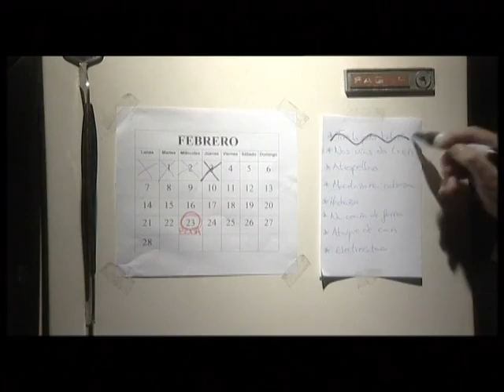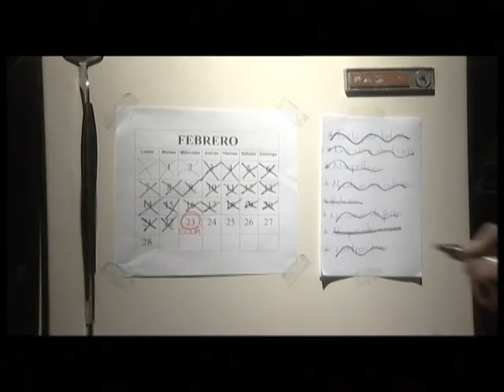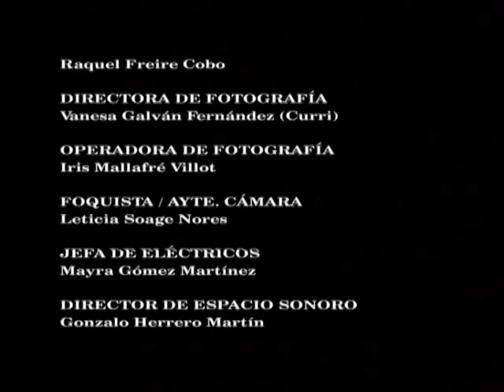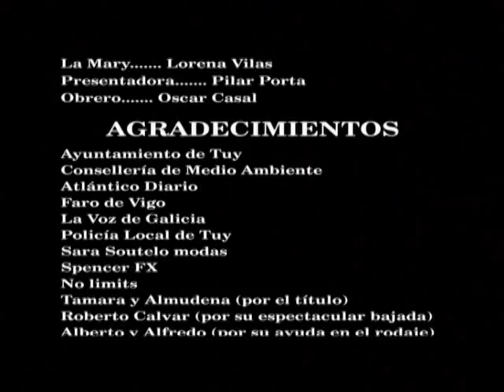Cortometraje EISV: "Los Piñeiro bajo Cero"·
De la cantera del 2005, os dejamos un excelente cortometraje.
Actores: Marta López, Manuel Hernández, Lorena Vilas, Andrés Fuentes, Pilar Porta, Óscar Casal, María Castro "Bea", Santi Prego.
Directores: Katerín Cal, Kike Abelenda
Ayudantes Dirección:  Keka Vilas
Script: Raquel Freire
Director Producción: Andrés Benítez Oliveira.
Guionistas : Kike Abelenda, Keka Vilas, Katerín Cal, Raquel Freire.
Directora Fotografía: Vanesa Galván
Operadora: Iris Mallafré.
Foquista/Ayte cámara: Leticia Soage.
Jefa Electricos: Mayra  Gómez
Director Sonido Gonzalo Herrero.
Sonido; Yago Lauroba, Cristian García.
Postproducción Sonido: Gonzalo Herrero.
Foto Fija: Guadalupe Pardo.
Makin of : Raquel  Rodríguez,  Susana Pérez, Servando Vidal. Patricia Pérez, Olaia Rodríguez, Marta Hermo, Lorena Currás, Mariana Maglo.
Montaje: Kike Abelenda ,Katerín Cal.
Vestuario : Andrés Beniterz Oliveira.
Maquillaje/Caracterzación/Peluquería :Sara.
Actores: Santi Prego, María Castro, Marta López, Angel González, Andrés Fuentes, Manuel Fernández, Lorena Vilas, Pilar Porta, Oscar Casal.
EISV 2005